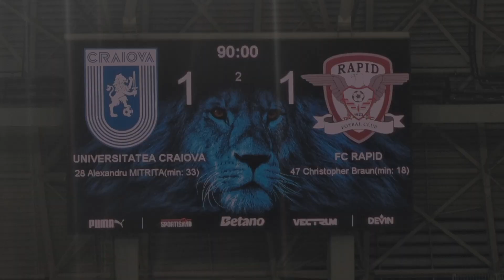U CRAIOVA - RAPID 1-1 / (31.08.2024)